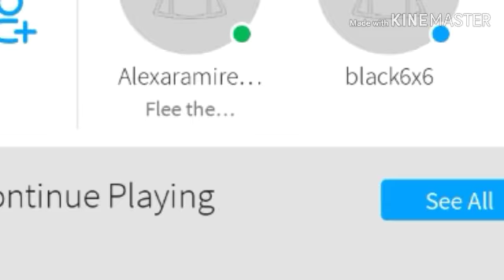I got raped by gorden